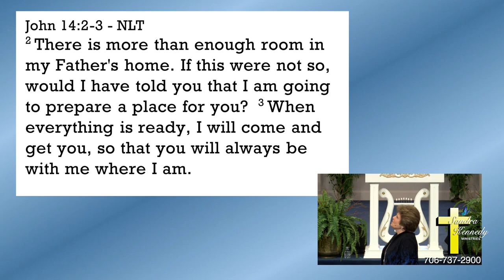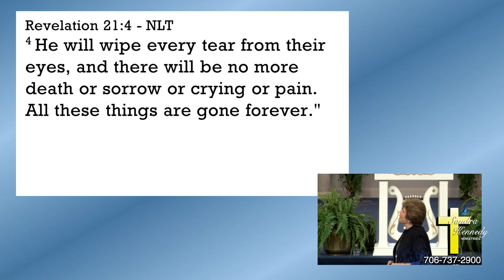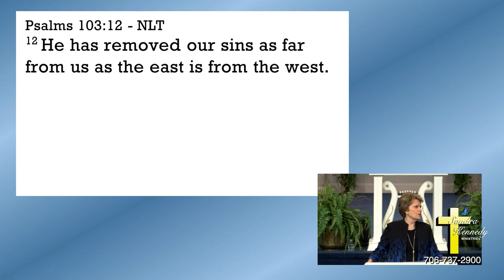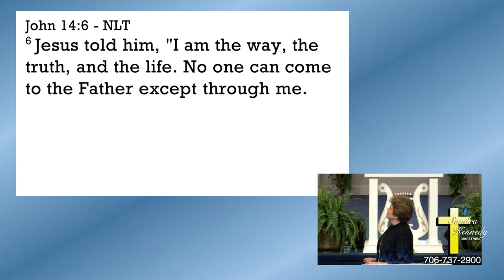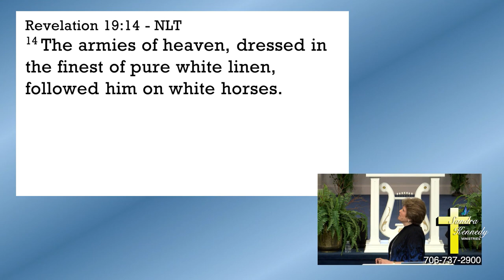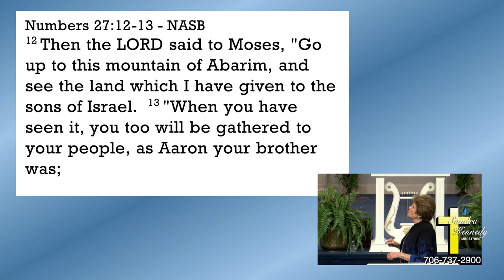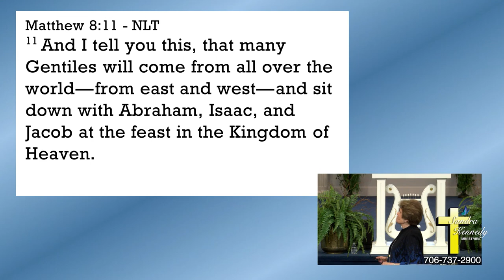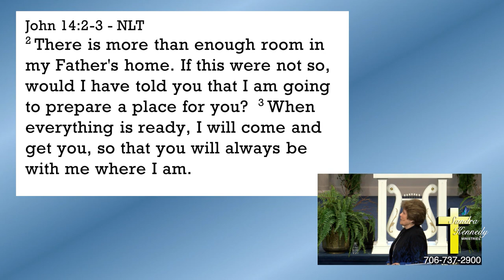Let's Talk About Heaven by Dr. Sandra Kennedy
Do you want to be there, in Heaven? Who will be there, in Heaven? What are you going to do when you get there, in Heaven? What does it look like, in Heaven? What are the rewards there, in heaven? What should I expect? So many questions. Our next stop after the Rapture is Heaven. Heaven is a real place, and it is more real than earth. Did you know that your reservations, your sign-up, must be made here on earth before you get there? Repentance is the Key! Pastor Sandra Kennedy teaches from scriptures in her sermon/video, “Let’s Talk About Heaven”, solid answers to your questions, like where am I going to live in Heaven, and more, like what is my wedding garment?
• Is Heaven a real place?
• Does everyone go to heaven?
• What should I expect when I get to Heaven?
• How do ensure I go to Heaven?